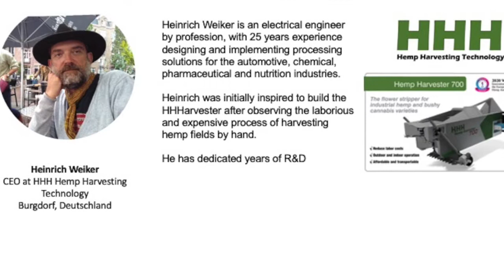Heinrich Wieker. Interview series “Industrial Hemp Pioneers, Dreams on the table”.